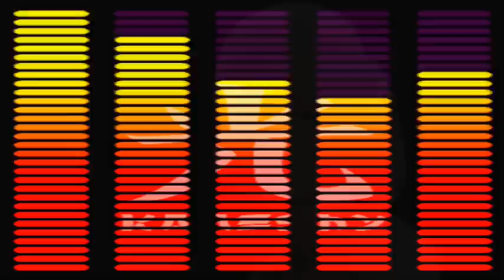POPCORN VOC 187/M